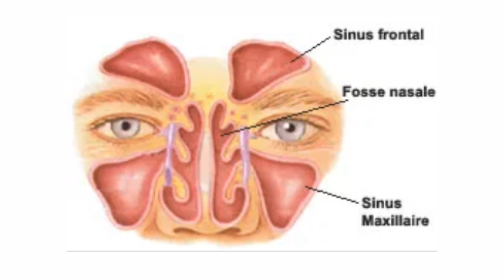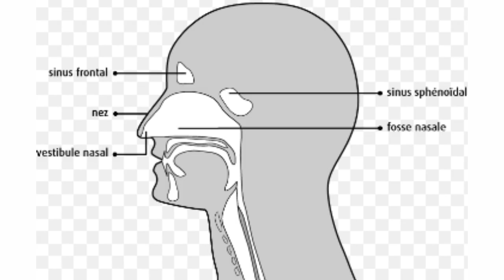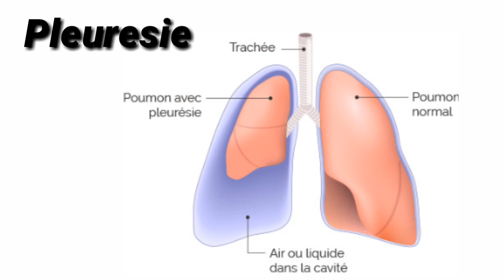ماهو الجهاز التنفسي من ماذا يتكون وماهي وظيفته l'appareil respiratoire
ڤيديو شرح درس الجهاز التنفسي شرح مبسط مع صور
أتمنى أن يكون الشرح و الڤيديو قد نال إعجابكم
لا تنسوا الضغط على زر الإشتراك و تفعيل الجرس 🔔 ليصلكم كل جديد و كنتمنى تشاركو الفيديوهات و القناة معا صحابكم و العائلة ديالكم وعلى صفحاتكم باش نوصلو 100 ألف مشترك

الصفات التي تمتاز بها الممرضة
سطاج التمريض المنزلي
سطاج التمريض العام
سطاج مهنة التمريض
المواد المدروسه في التمريض بالمغرب
المواد المدروسه في التمريض العام
المواد المدروسه في التمريض
المواد المدروسه في التمريض الخاص
إقتباسات عن مهنة التمريض
دروس التمريض pdf
دروس مساعدي التمريض
دروس معهد التمريض
دروس مساعدي التمريض في المغرب
دروس في التمريض
دروس في التمريض بالمغرب
دروس ممرض متعدد التخصصات
دروس التمريض في المغرب 2019
التمريض العسكرى
معاهد التمريض الخاصه
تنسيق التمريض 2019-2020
التمريض المنزلي
مهنة التمريض
تخصص التمريض
تنسيق التمريض العادى
التمريض العام
التمريض في الاسلام
التدريب العملي للتمريض
مهنة التمريض وخصائصها
مهنة التمريض و متطلباتها
مهنة التمريض في المغرب 2019